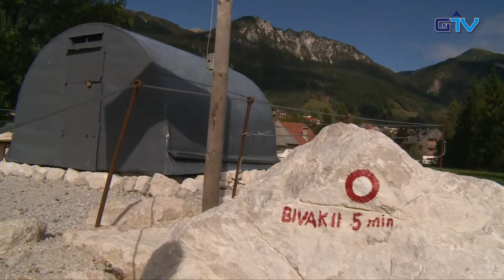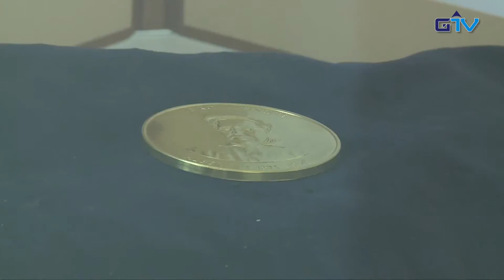GORENJSKA POROČILA: Novosti v planinskem muzeju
Slovenski planinski muzej v Mojstrani postaja vse bolj prepoznaven tudi zunaj Slovenije, kar nedvomno potrjuje tudi zlata medalja, ki mu jo je nedavno podelil švicarski spominski sklad kralja Alberta I. V poletnih mesecih je muzej obiskalo še posebej veliko turistov iz tujine, ki so bili navdušeni nad letošnjimi novostmi.